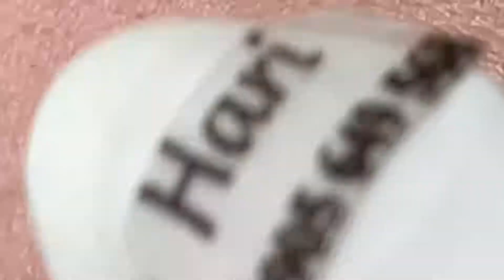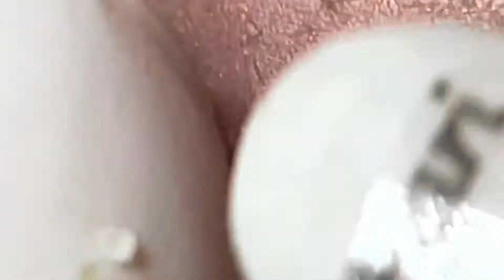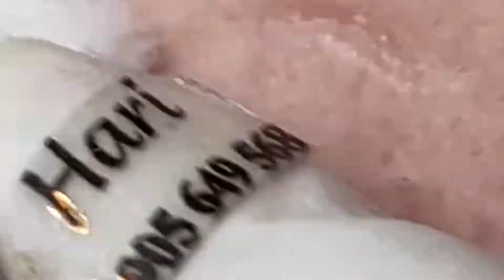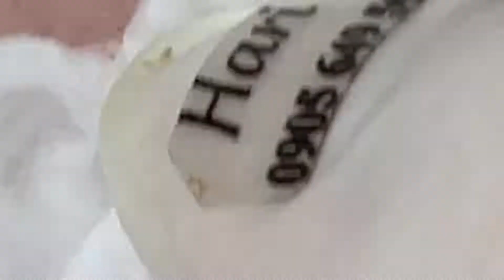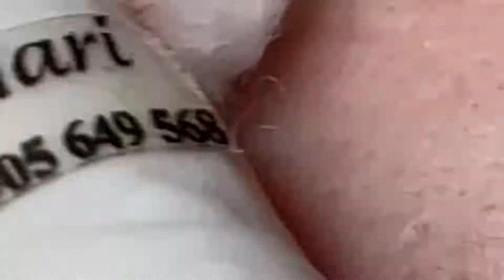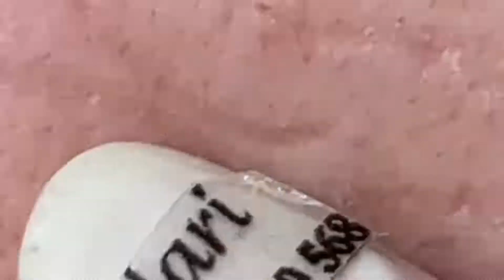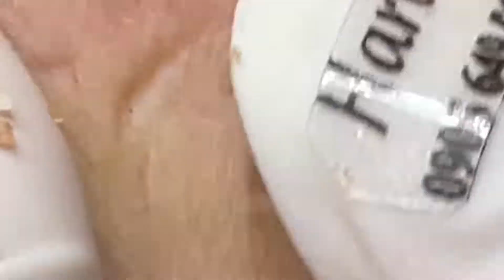Relax Every Day With Beauty spa